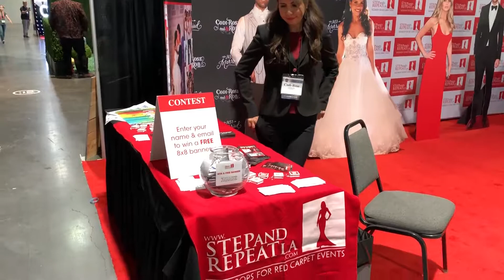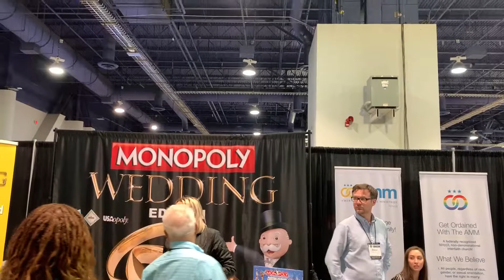WEDDING MERCHANTS BUSINESS ACADEMY 2018 #5 Backdrops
The Wedding MBA is an annual conference dedicated to educating wedding vendors on how to grow wedding business and book more couples
Since 2003 we've been bringing International Since 2003 we've been bringing International Wedding Industry Powerhouses like:

The Knot
Wedding Wire
Brides.com and Brides Local Magazines
Martha Stewart Weddings
WeddingChannel
Perfect Wedding Guide
Premier Bride
The Wedding Vendor
WedSpace
Kathy Ireland
Association for Wedding Professionals International
The Wedding Planners Institute of Canada
American Disc Jockey Association
Great Bridal Expo
Wedding Marketing Network
Bridal Association of America